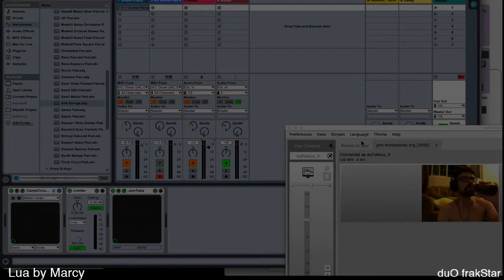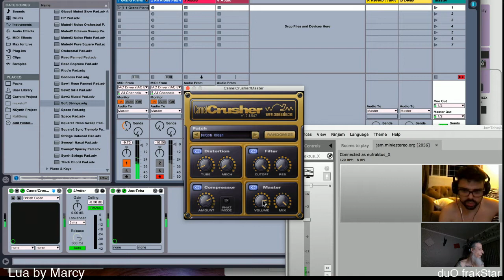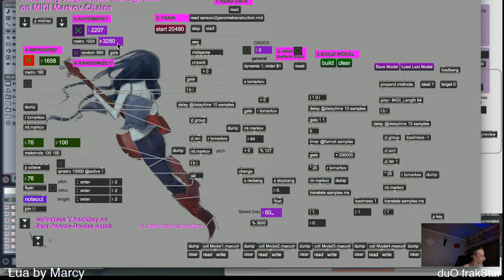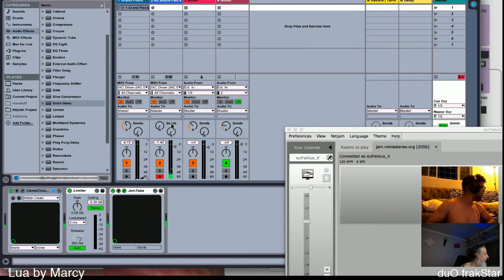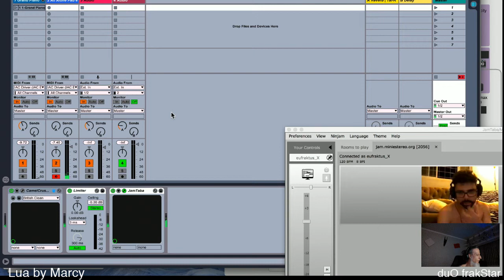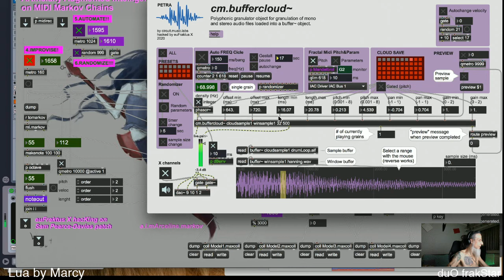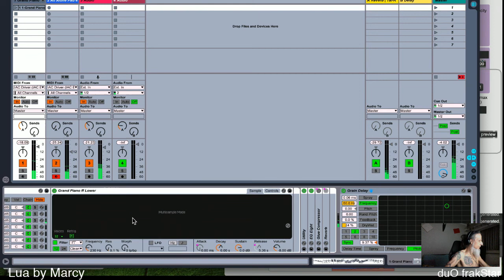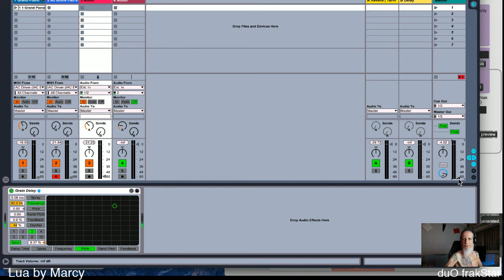Lua by Marcy to the Second - duO fraXtar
Marceline, an artificial intelligence algorithm based on Markov Chains, improvises with another version of herself, both of them after learning second order probabilities on Debussy's Clair de Lune. Each of them is run in Stellatum_ and euFraktus X computers (Max-MSP).

duO frakStar is formed by Stellatum_ and euFraktus X

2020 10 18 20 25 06